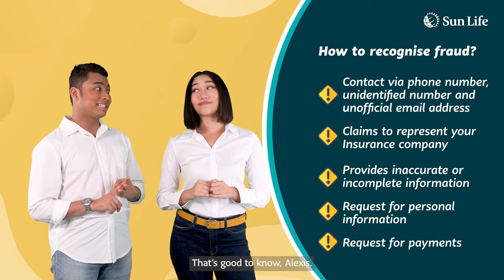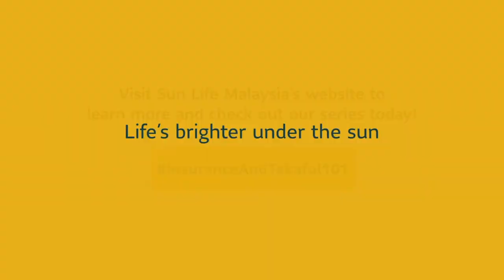InsuranceAndTakaful101 Series - Episode 4: Insurance & Takaful Scams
Beware of scammers and fraudulent calls! If you’ve experienced a situation similar to KeanuAzman, AlexisSue-Ann is here to help you be more vigilant and avoid scams!

Always remember that when in doubt, you can always contact your Insurance company for any further clarification.

Get the best from both worlds - Life Insurance and Family Takaful protection for your financial peace of mind.